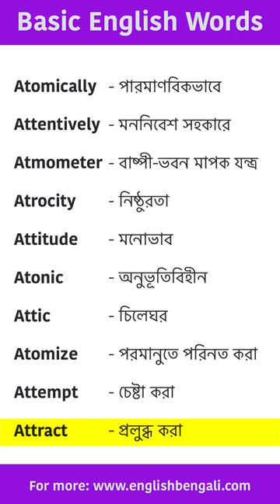Daily use English vocabulary with Bengali meaning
👉 Image Information: Premium License
👉 Freepik.com